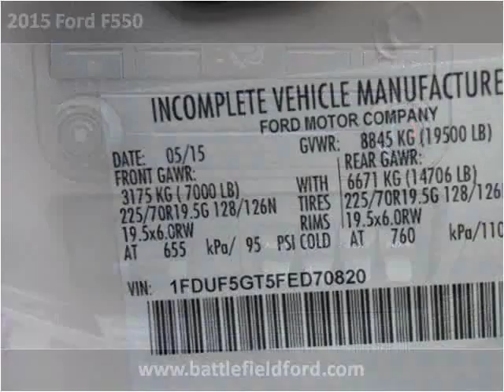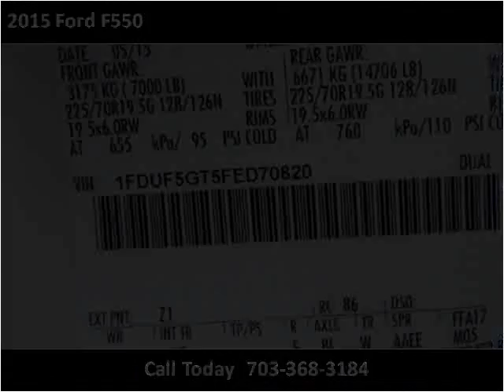2015 Ford F550 New Cars Manassas VA